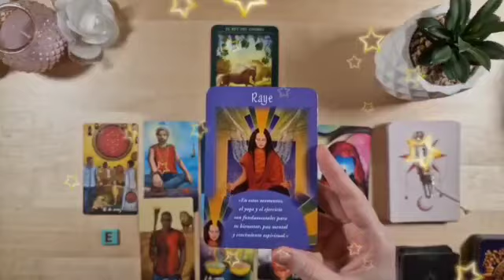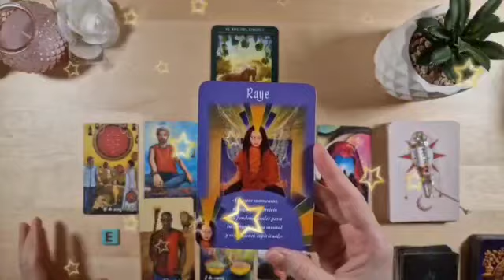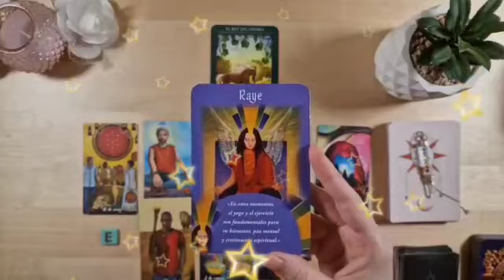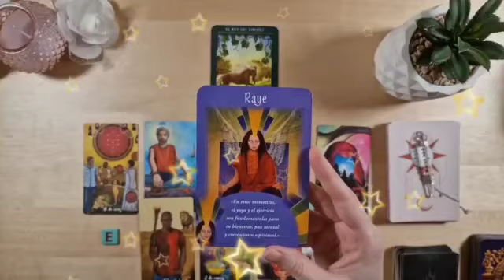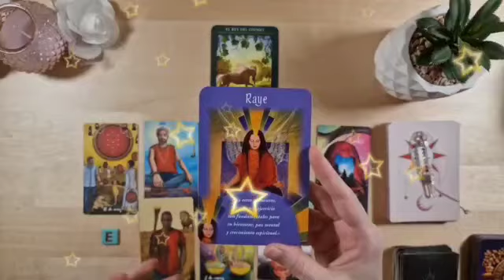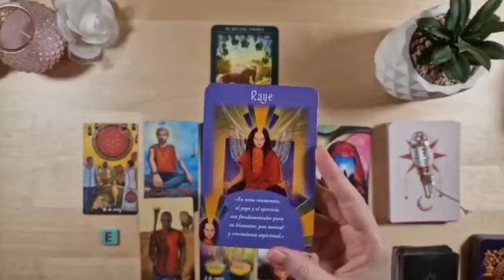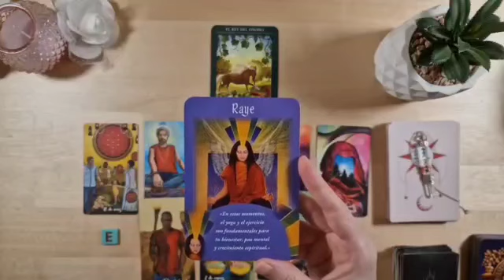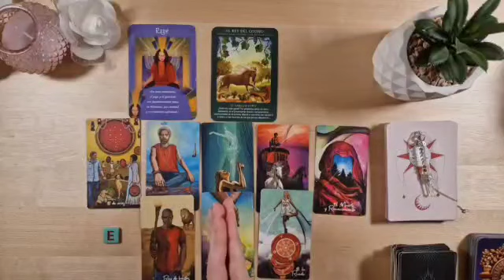برج الجدي من 17 إلى 27 أغسطس 2023 // بداية إنفراج الحمد لله🤲دعوتك صابة عدوك بالمرض👌كارما قوية😌